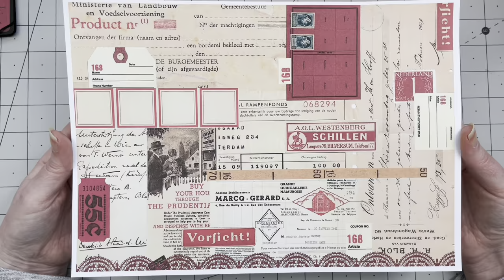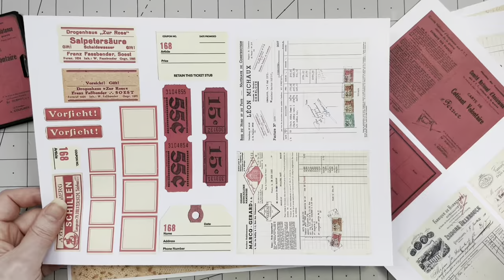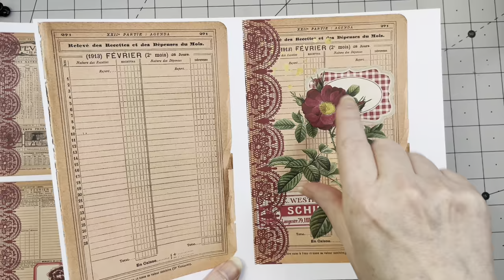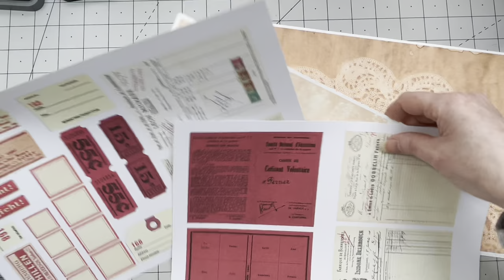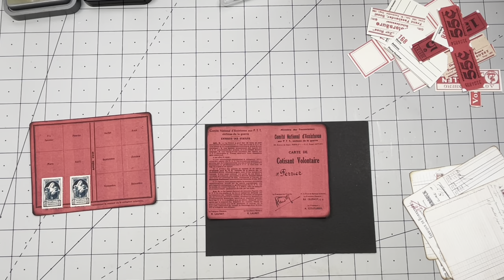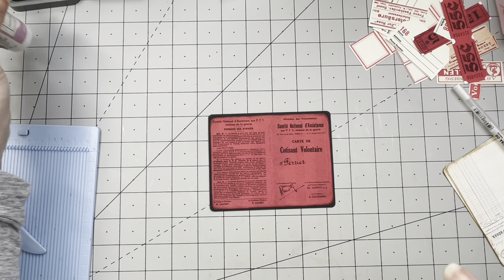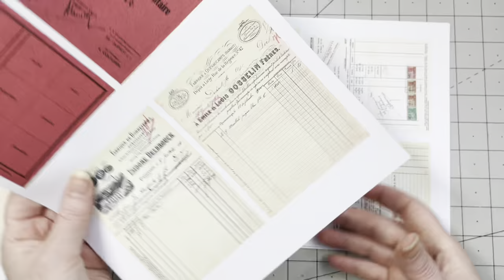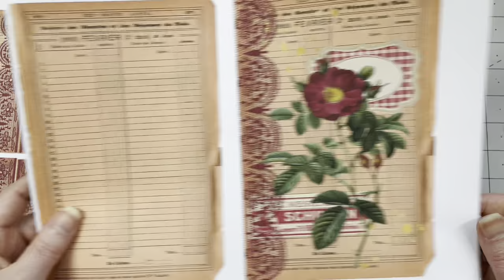LET'S MAKE A MINI JOURNAL - NEW DIGITAL KIT "EPHEMERA RED" + FREEBIE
Hi guys, Let's play with my New Digital Kit "Ephemera Red" and also a lovely Freebie because it was my birthday.
Making a mini journal, complete with embellishments that all came with the kit.

Maybe you can craft along with me?

0:00 - intro
1:37 - Introducing the New kit and the Freebie
10:04 -  Supplies Used
13:34 - Making the Mini Journal
30:05 -  Embellishing the Mini Journal
51:06 - End Result